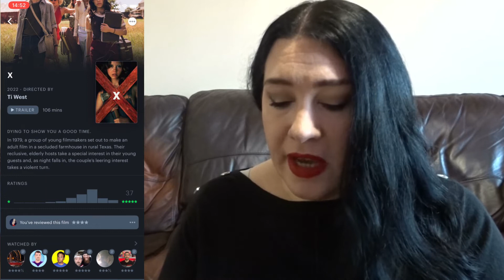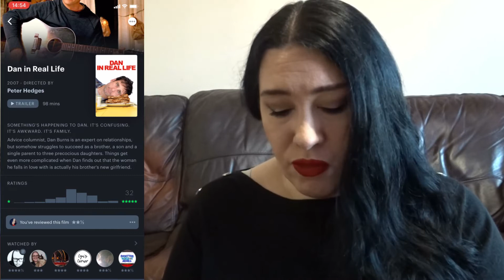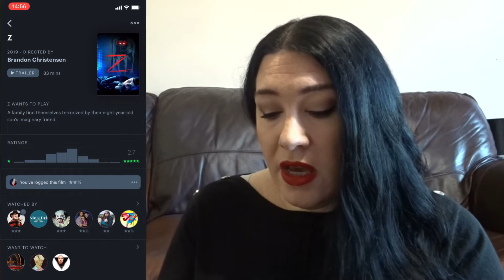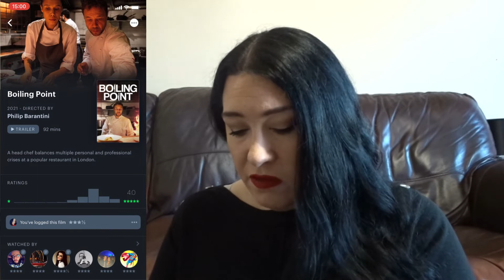Weekly Watches & THAT Oscar Moment (March Week 4)